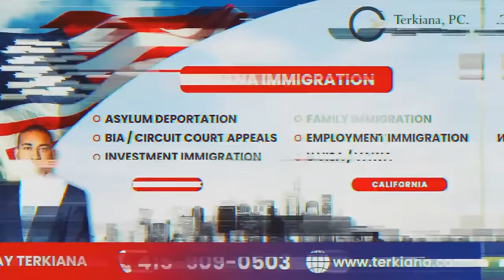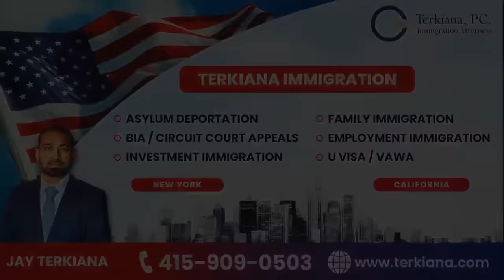Update Immigration 30 Dec 2023 | Jay Terkiana | Border Updates | Courtroom Updates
Find Latest News, Top Headline And breaking news on Punjabi Radio USA. For All Live Coverage, Exclusive And Latest News Update, Watch The LIVE TV Of Punjab Radio USA.

Punjabi Radio USA is most trusted Punjabi News Channel with 24 hour coverage. Punjabi Radio USA covers Breaking news, Latest news, Politics, Entertainment, Immigration, Trucking, Health tips, home remedies, Business and Sports from USA, INDIA & World. Punjabi Radio USA is best defined as a responsible channel with a fair and balanced approach that combines prompt reporting with insightful analysis of news and current affairs.